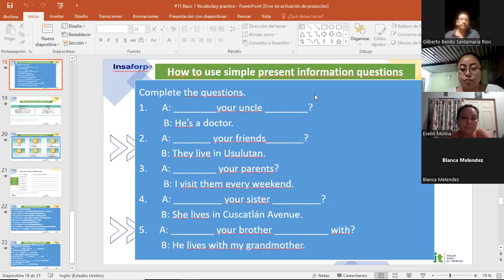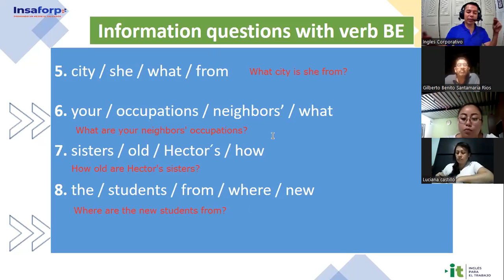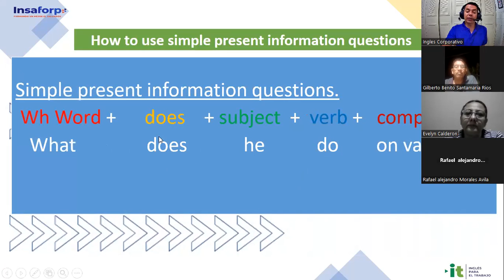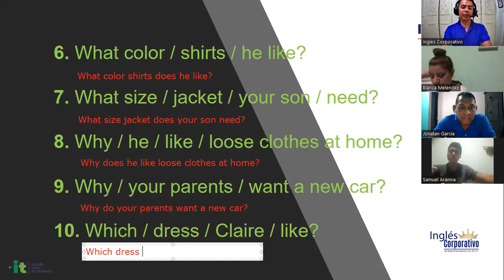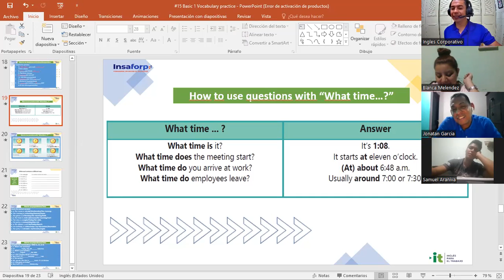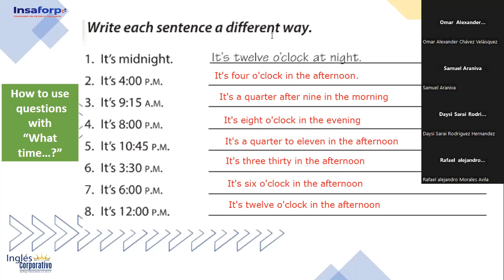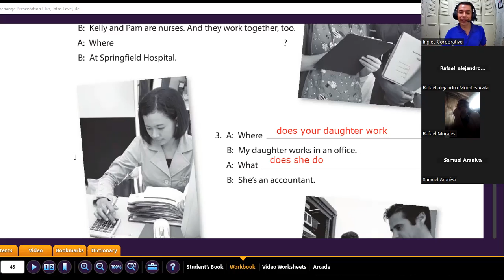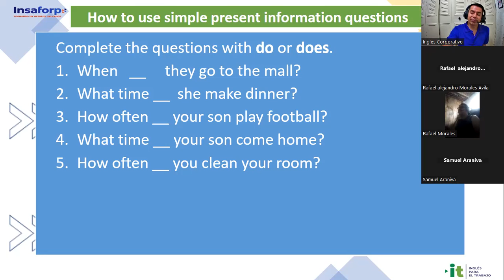Inglés Corporativo- 21-11-2022 - Vocabulary practice